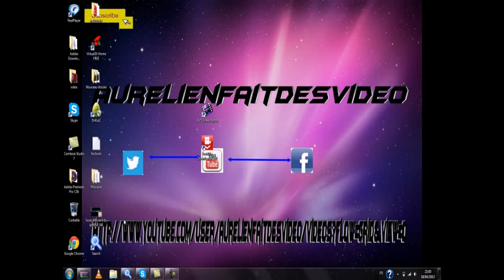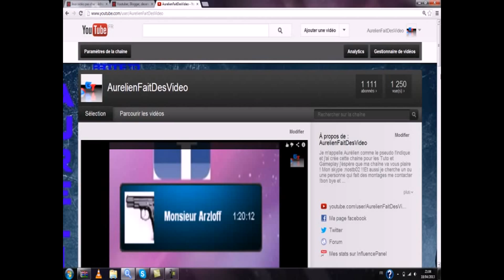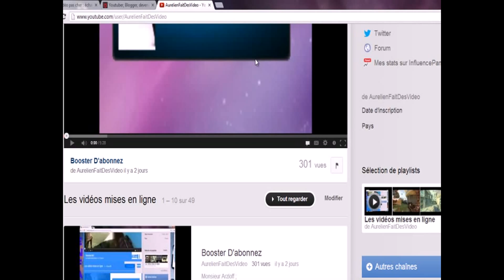Comment devenir Partner Gamoniac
Devenir partner